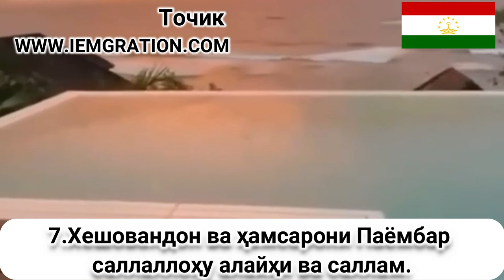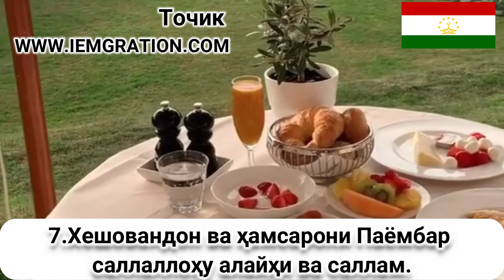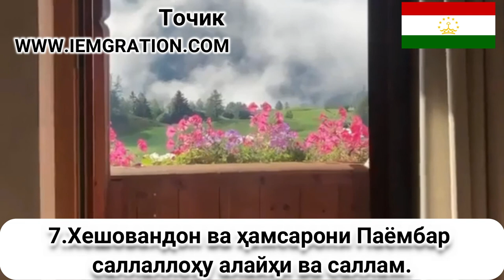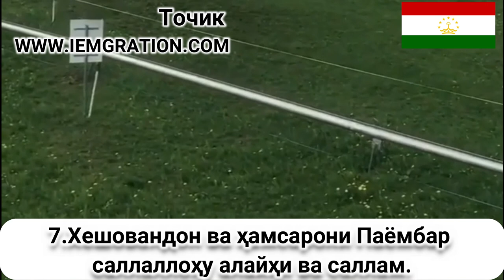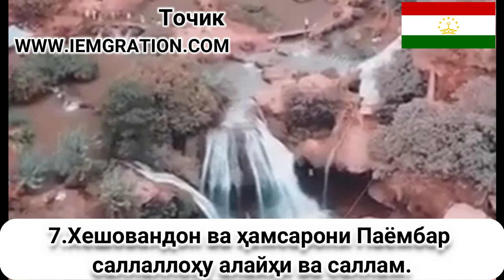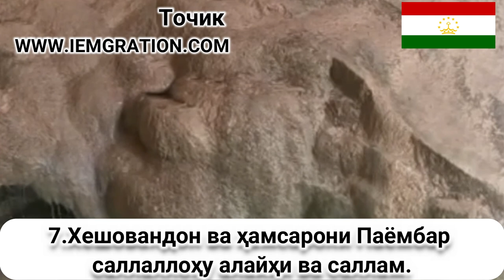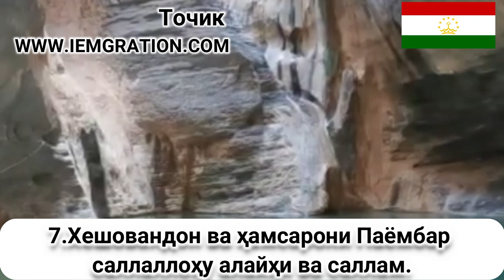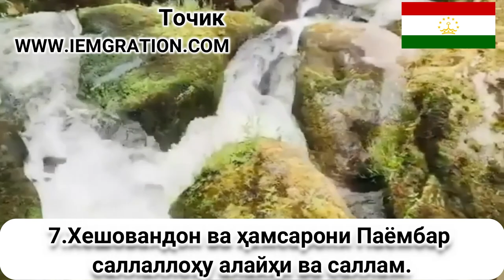7 Хешовандон ва ҳамсарони Паёмбар саллалло